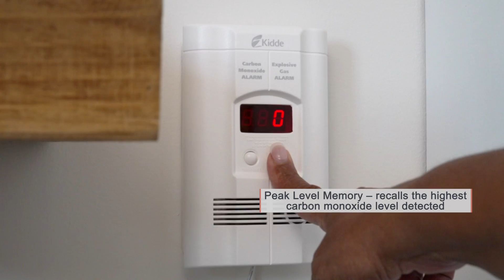Nighthawk™ AC Plug in Operated Carbon Monoxide and Explosive Gas Alarm with Digital Display DRAFT 2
Looking for a professional video production company? Look no further than Bright Lights Media Production. We specialize in creating high-quality videos for businesses and organizations of all sizes. From product demonstrations to corporate overviews, we can help you create a video that will engage and inform your target audience.